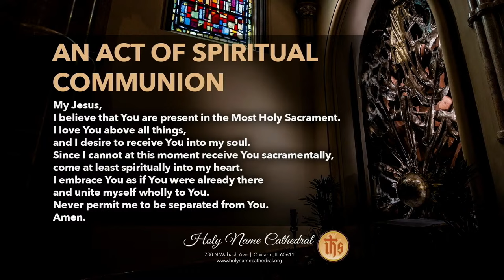Friday of the 26th Week in Ordinary Time - Morning Mass from Holy Name Cathedral - 10/06/2023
Welcome and thank you for joining our morning live stream this Friday of the Twenty-sixth Week in Ordinary Time, Memorials of St. Bruno, Blessed Marie Rose Durocher.

Rev. Lou Cameli is the celebrant of today's 8:00a.m. Mass from Holy Name Cathedral in Chicago, IL.

As always, we encourage you to go to our online giving page.

Your ongoing support and generosity to our Cathedral allows us to continue providing a place of solace and prayer

Thank you for praying with us today.